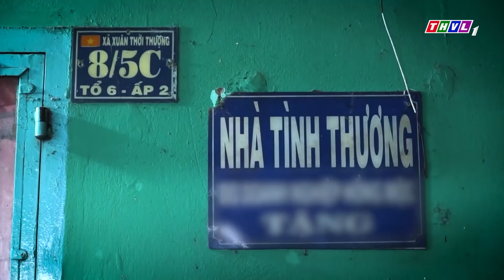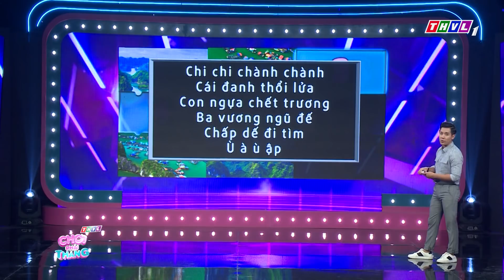Chơi Phải Thắng – Tập 13 FULL: Tường Vy sửng sốt với những màn “ôm cua” cực gắt của Lê Khánh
Thép Hòa Phát hân hạnh đồng hành cùng chương trình.
Tháng 12/2020, câu chuyện của những cung bậc cảm xúc, là giọt nước mắt của những nỗi đau, trải qua 3 vòng thi đầy cam go và thách thức của chương trình, lan tỏa và trao đi yêu thương. Mời Quý khán giả đón xem chương trình Chơi phải thắng lúc 21h Thứ Ba  hàng tuần trên kênh THVL1.